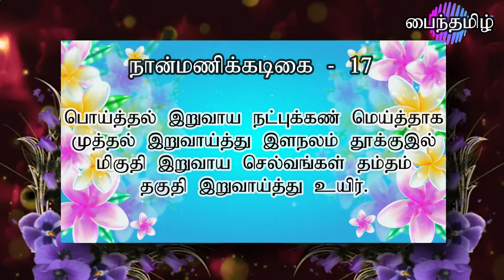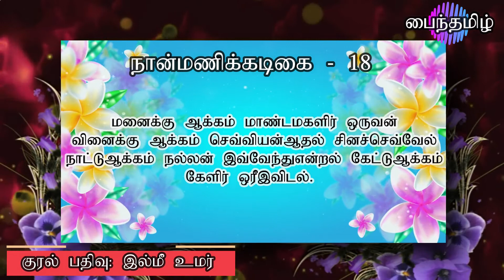நான்மணிக்கடிகை 17 - 18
பொய்த்தல் இறுவாய, நட்புக்கண்; மெய்த்தாக
முத்தல் இறுவாய்த்து, இள நலம்; தூக்கு இல்
மிகுதி இறுவாய, செல்வங்கள்; தம் தம்
தகுதி இறுவாய்த்து, உயிர். 17

மனைக்கு ஆக்கம் மாண்ட மகளிர்; ஒருவன்
வினைக்கு ஆக்கம் செவ்வியன் ஆதல்; சினச் செவ் வேல்,
நாட்டு ஆக்கம் நல்லன் இவ் வேந்து என்றல்; கேட்டு ஆக்கம்
கேளிர் ஒரீஇவிடல். 18